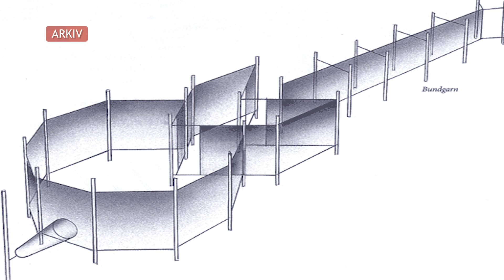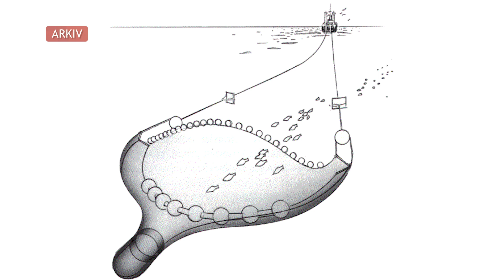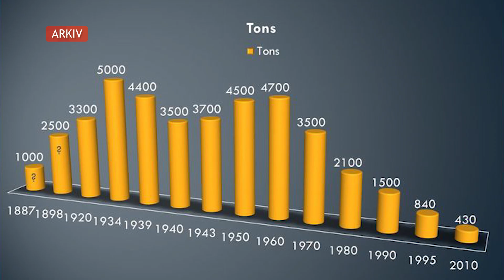Erhvervsfiskeriet i Køge Bugt gennem tiderne - TV-Ishøj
Igennem mere end 130 år har der været erhvervsfiskeri i Køge Bugt og gennem årene blev ål en hovedbestanddel af fangsten. I 1960 toppede ålefiskeriet og siden blev der færre ål og dermed også færre erhvervsfiskere. Selvom der i dag er få erhvervsfiskere tilbage i Køge Bugt, så er der dog stadig nogle få der holder ud.